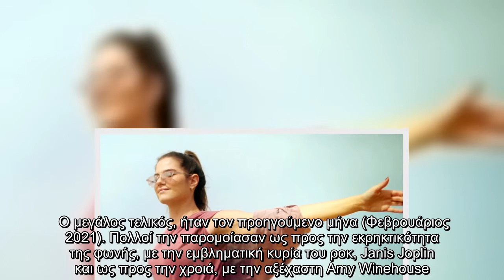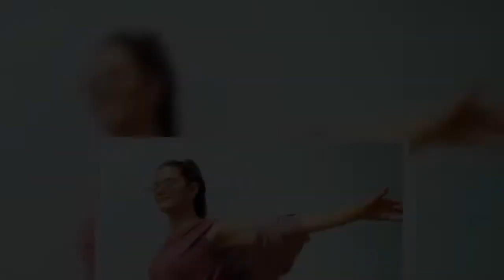Αλεξάνδρα Σιετή: Η νεαρή τραγουδίστρια που γνωρίσαμε από το Voice -Μια φωνή με άρωμα... Καλοκαιριού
Αλεξάνδρα Σιετή: Η νεαρή τραγουδίστρια που γνωρίσαμε από το Voice -Μια φωνή με άρωμα... Καλοκαιριού της Αγάπης